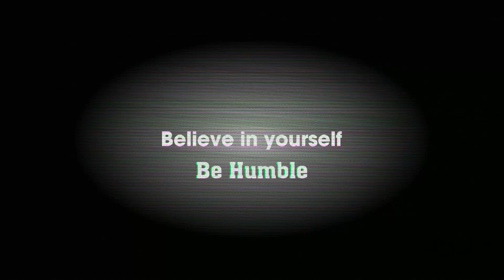Poddo Bil। Sohan Ahmed Mugdho। MotoVlogs । পদ্মবিল রুপগঞ্জ । Haojue Ka -135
Poddo Bil। Sohan Ahmed Mugdho। MotoVlogs । পদ্মবিল রুপগঞ্জ

Podd Bil
Rupganj Poddo Bil
Haojue ka-135
MI-1
Moza-Mini-S